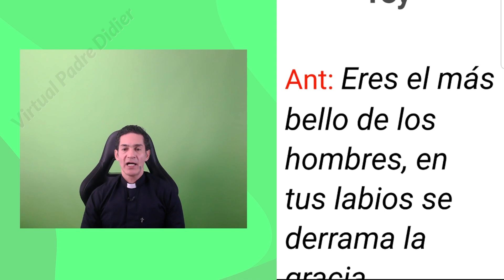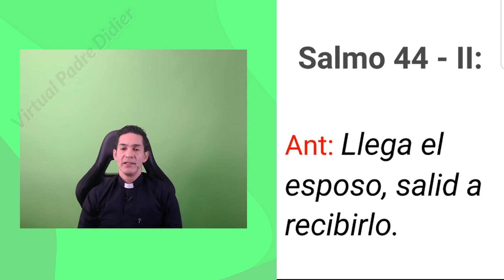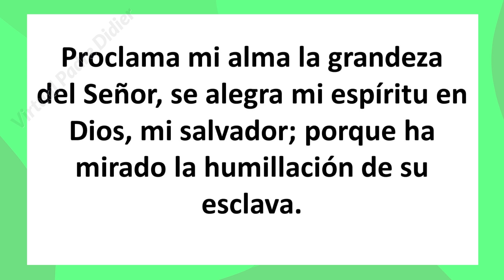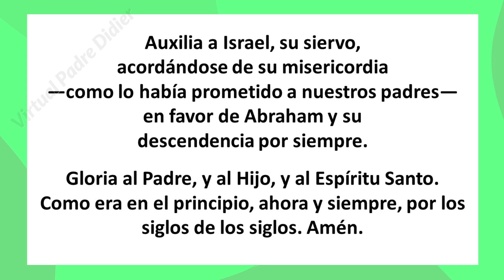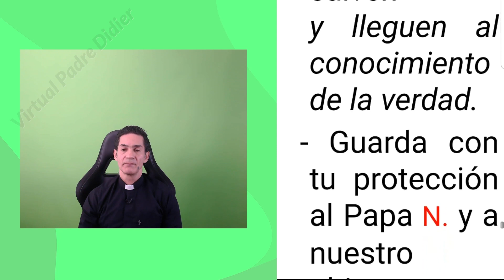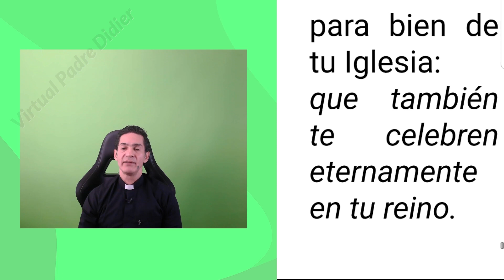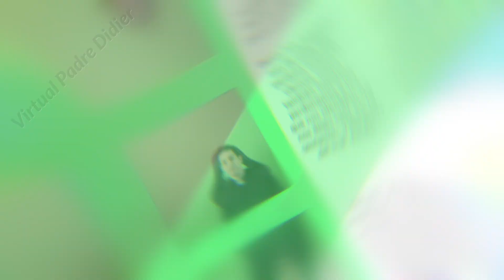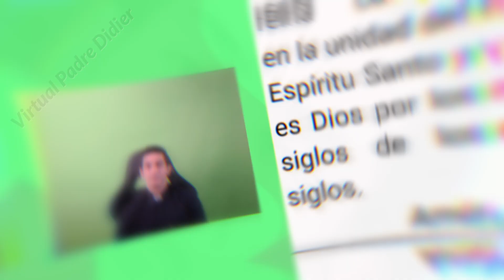VÍSPERAS DE HOY LUNES 16 ENERO 2023. ORACIÓN DE LA TARDE. Padre Didier